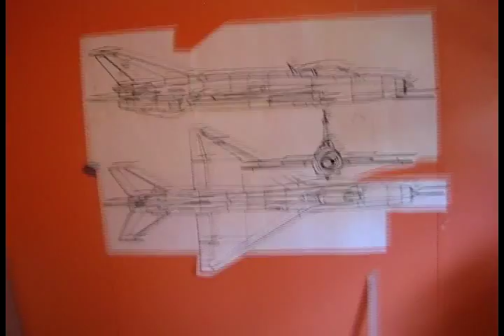EDF MIG 21 PART 5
READY FOR THE FIRST FLIGHT

History

The MiG-21 was the first successful Soviet aircraft combining fighter and interceptor characteristics in a single aircraft. It was a lightweight fighter, achieving Mach 2 with a relatively low-powered afterburning turbojet, and is thus comparable to the American Lockheed F-104 Starfighter and Northrop F-5 Freedom Fighter and the French Dassault Mirage III.[1] Its basic layout was used for numerous other Soviet designs.